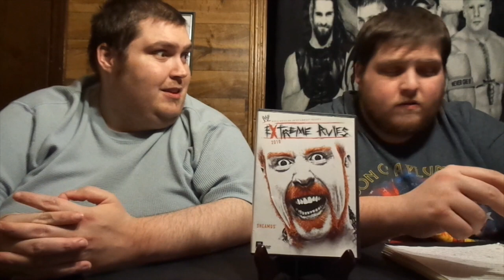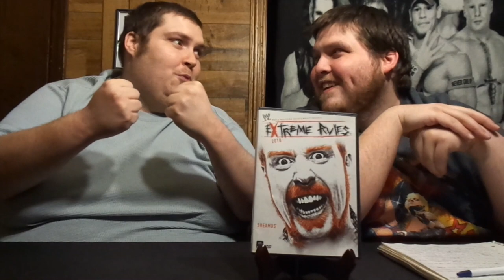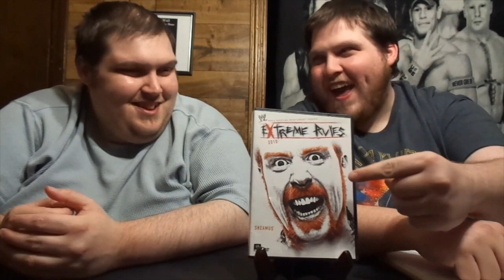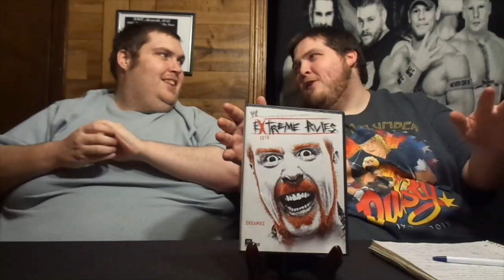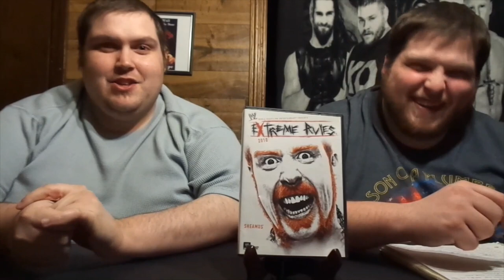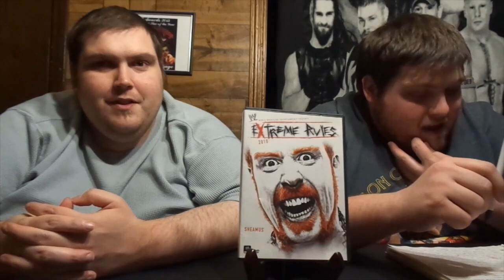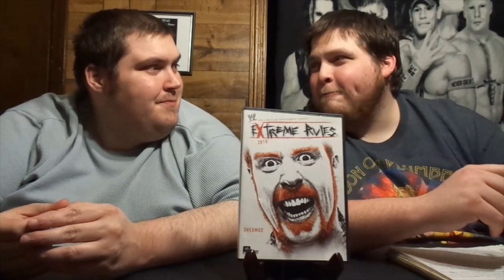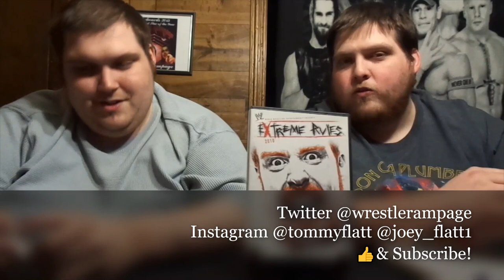WWE Extreme Rules 2010 DVD Review